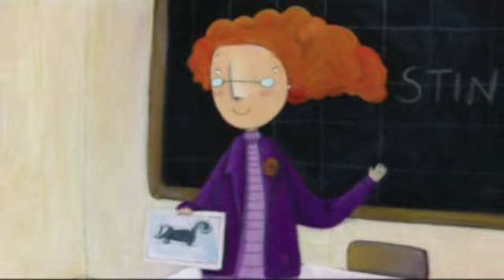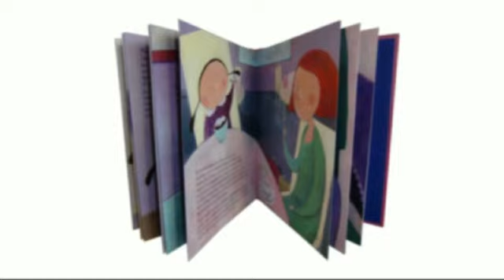"Mi hermana es una mofeta" - Berta Piñán / Francesca Assirelli - Pintar-Pintar Editorial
Nadie me avisó antes, nadie me dijo nada, pero desde el principio, desde que nació y yo la vi, supe que mi hermana era una mofeta.
Texto: Berta Piñán
Ilustraciones: Francesca Assirelli
Formato: 21x26
Encuadernación: Tapa dura
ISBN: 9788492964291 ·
Páginas: 32
idioma: Castellano
(edición en asturiano ISBN: 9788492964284)